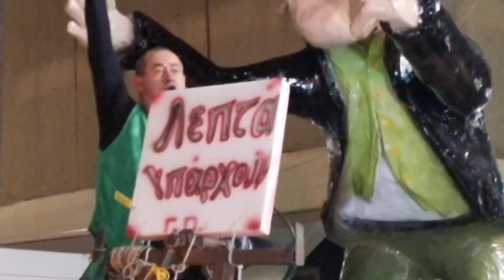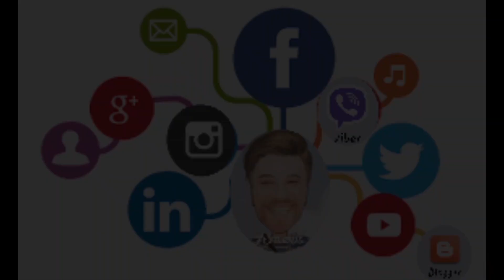Τυρναβίτικο Καρναβάλι Μπουρανί 2024 - Ανισόρροπη Disco - ΜΠΑΣΟΚ μου sorry -Η παλέτα των χρωμάτων Νο8